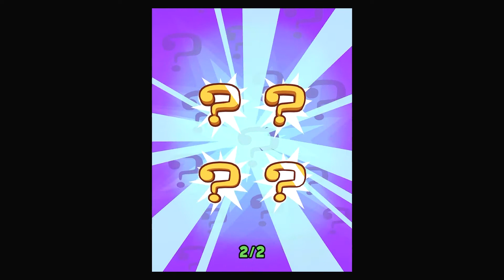Teen Titans GO Figure! 2 - Alfred Tournament with Batfriends PART 1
- My Friend Code : 5HZY-T44H-KF6Z

- Very Big Thanks

- Appstore : shorturl.at/eoT26

- Playstore : shorturl.at/bFW35

Win Alfred Torunament with Bat Robin, Bathman, Batman and Batman Beyond